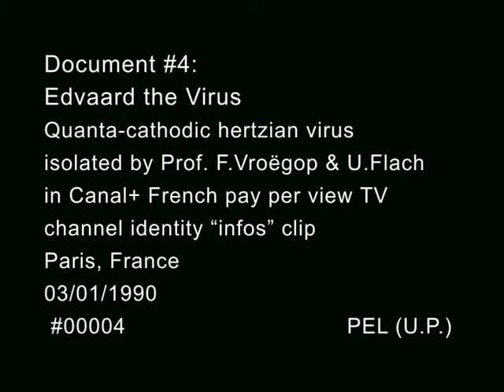Document#4: Edvaard the virus at C+TV_3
Fourth isolation of a quanta-cathodic hertzian virus by Professor Fërenc  Vroëgop & Professor Uri Flach from the Psychic Energy Lab at the University of Potsderania. Detected in station identity clip "infos" of  pay per view channel C+, Paris, France on January 3rd 1990.